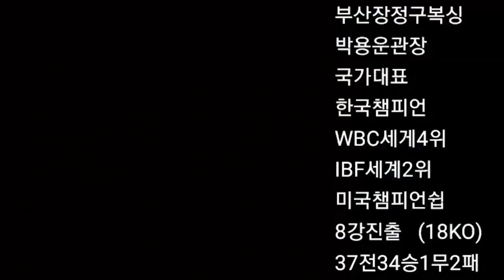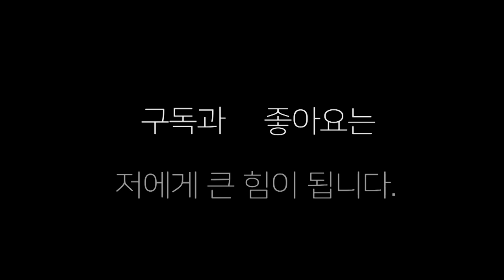복싱2년차 일반회원이 종합격투기 아마선수와 스파링 2회전에서 ?!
복싱3년차 일반 회원이 종합격투기 아마선수와 스파링에서 ?!